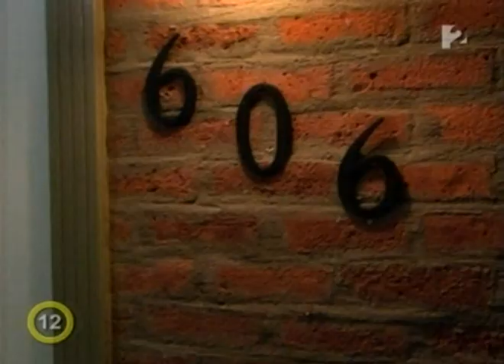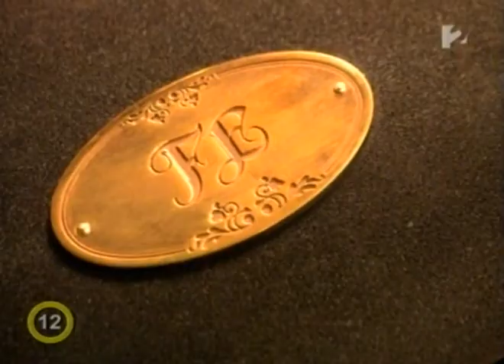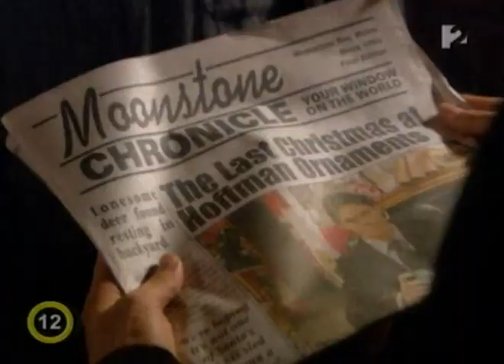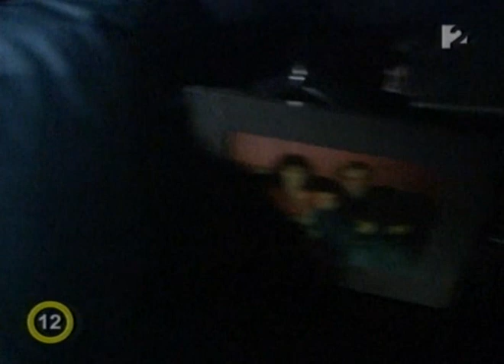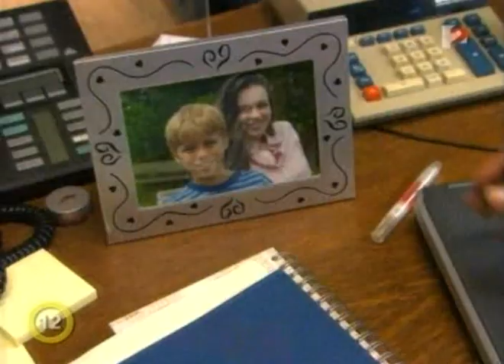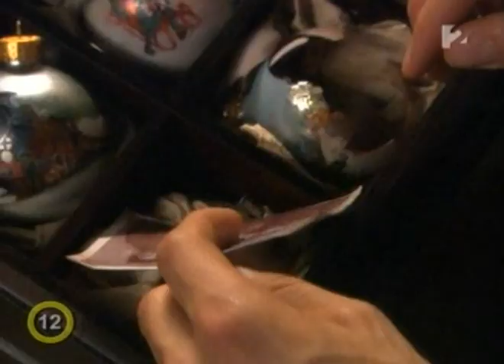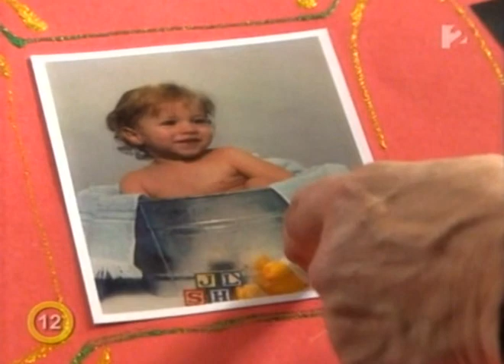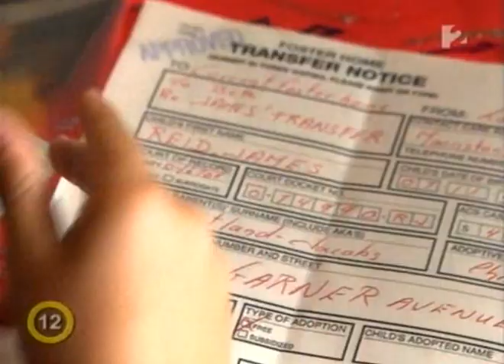Ha eljönnek az angyalok j(2004) - teljes film magyarul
amerikai film
Főszereplők: Peter Falk, Dylan Aucoin, Tammy Blanchard, Babs Chula, Alexander Conti
Forgatókönyvíró: Michael J. Murray
Rendező: Andy Wolk
A „Város karácsony nélkül” és a „Karácsonyi csodavárás” Max angyala újra köztünk van, hogy segítsen a bajba jutott embereken. Ám az arkangyal munkája veszélybe kerül, amikor kiderül, hogy Karl helyett véletlenül gimnáziumi barátnőjének, az öccse felügyeleti jogáért harcoló Sally-nek nyújtott segítő kezet. De lehet, hogy nem is volt véletlen az a csere?